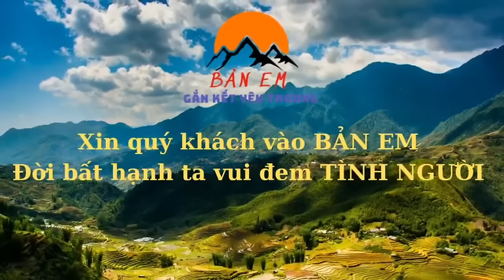Đích Thân Em Sử Ra Tay Chọn Đồ Về Nhà Mới- Anh Em Thợ Thay Nhau Ra Tay Đánh Rút Dọn Nhanh